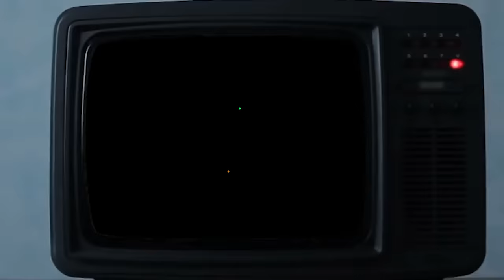Wild Animals Stories for Kids | Soso Pretend Play About Animals Come Out From The TV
Come join the fun in this adventure story about wild animals with Soso! Soso pretend plays about animals coming out from her TV and into her house! In order for her to bring them all back, she'll need to find them and use her magical wand. In this fun, entertaining and educational video for kids, you'll get to learn names, sounds, and fun facts of some wild animals such as the Lion, Tiger, Bear, Zebra, Monkey, and Gorilla.